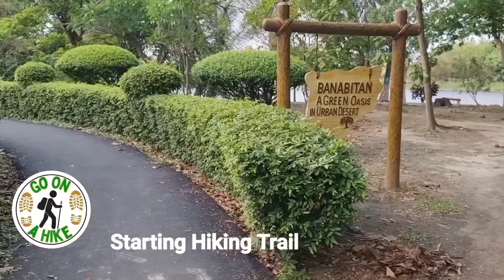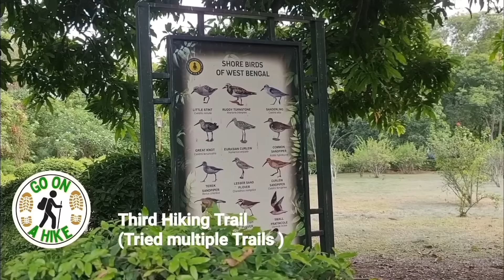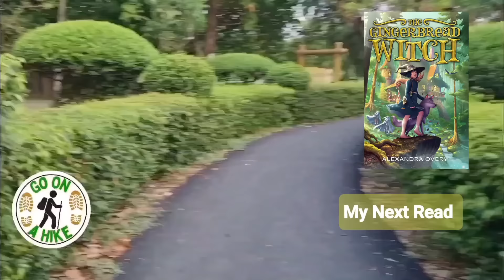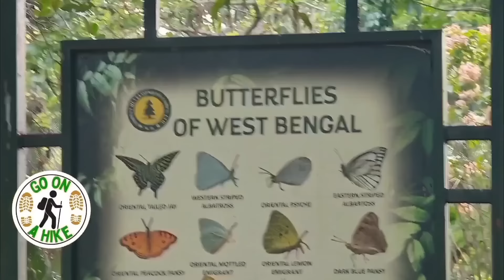Let's Go For A Hike!!!🥾😁🌳 HikeathonReads - Week One !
In this video I share my HikeathonReads Activity Vlogs for the ongoing readathon HikeathonReads ( booktube )( readathon2024 ) ( hikeathonreads )

Namaste , Hello & Welcome to Hamsavahini Vajraasthra.
I'm Awhona & I make bookish videos on this channel. ( booktube ) (bookish ) ( books ) ( bookworm ) ( hiking ) ( hikingculture )( hikingtrails )

Video Chapters According to Books Mentioned In This Video :
 00:00  Introduction
 00:58  Hiking Trail Part 1
 04:15  Outside Activity & Reading Outside
 04:45  Hiking Trail Part 2 & Ongoing Reads
 07:03  Conclusion

Booktubers Mentioned / Videos Related To This Topic
Maci @BrightSideGirl

Books Mentioned In This Video:
 1. Everything Else In The Universe By Tracy Holczer
 2. The GingerBread Witch By Alexandra Overy

I'll be back with another video soon , next week.
Till then, take care, have a Good week ahead & Namaste!

Music Tracks Used :
1. Track : Cheerful Joy Celebration
   Artist : MusicTown
    Source : Pixabay
2. Track : Good Vibes
    Artist : Twisterium
    Source : Pixabay